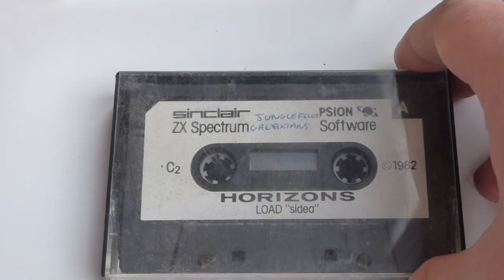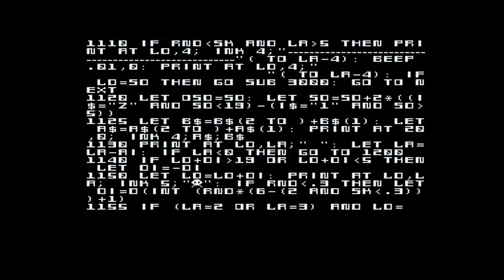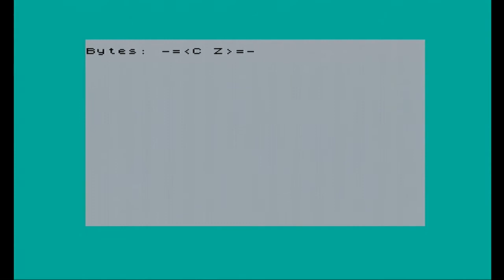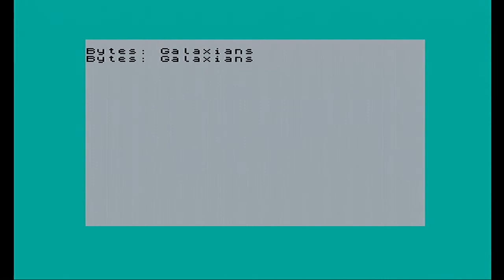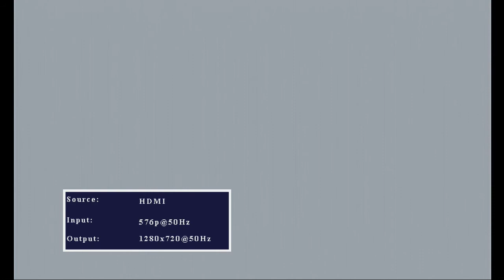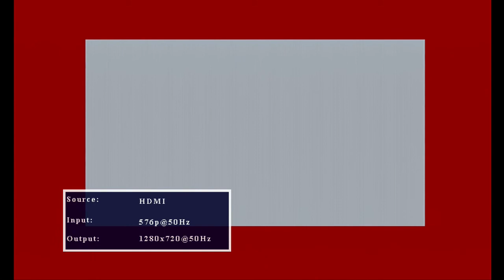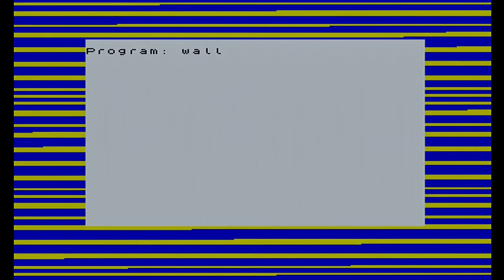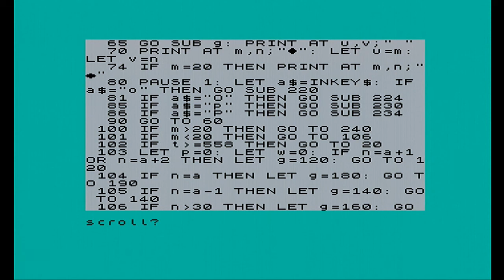What's on the Tape? Season 8 - Volume 1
What's on the Tape? I take an unknown ZXSpectrum tape and attempt to discover what is hidden on its reels. You can expect r-tape errors, lots of rewinding and fast forwarding as investigate each tape.